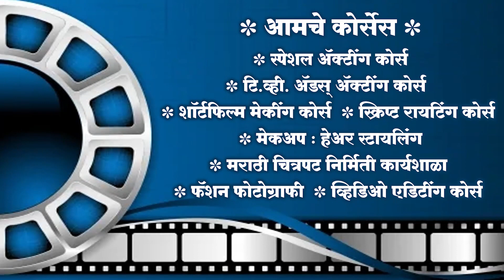Suicide By Miracles Academy (Kothrud Sch 40 & 41)